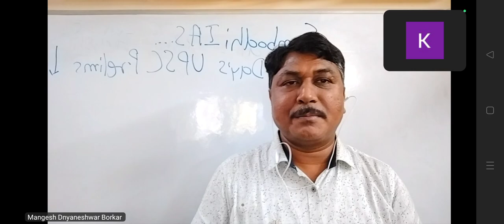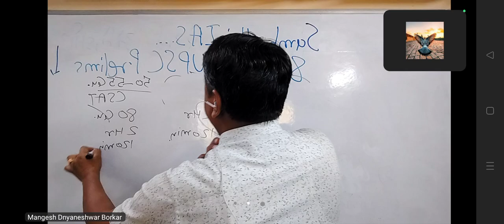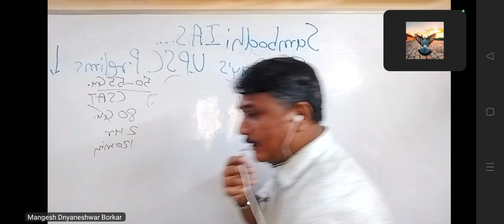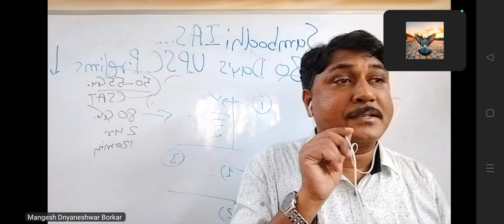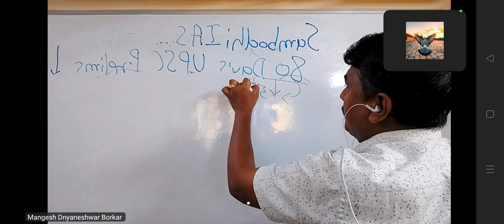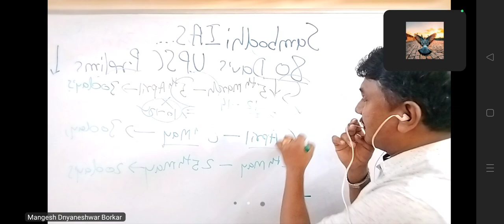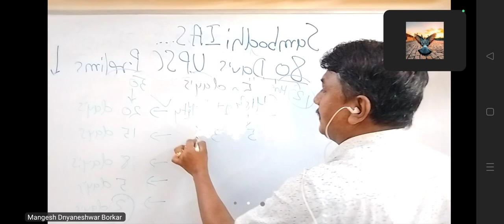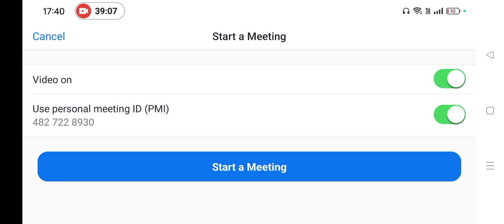Strategy-3#2024# Mangesh Borkar#Sambodhi#THANE Sadashiv Peth#Pune 8108016455